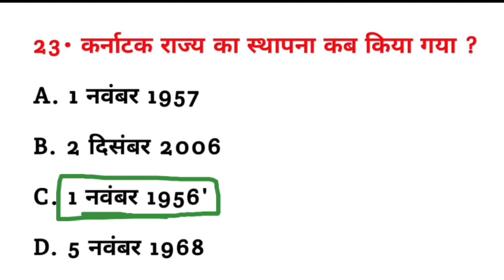कर्नाटक राज्य का स्थापना कब किया गया था? || karnatak Rajya ka sthapna kab Kiya gaya tha